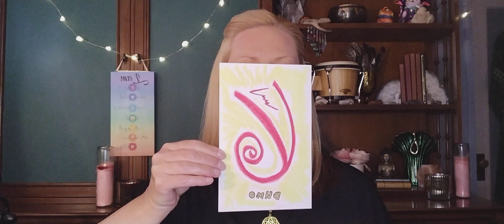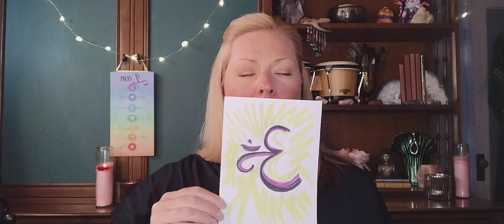Reiki Master Level 🙌 Being Mindful with Our Time and Energy